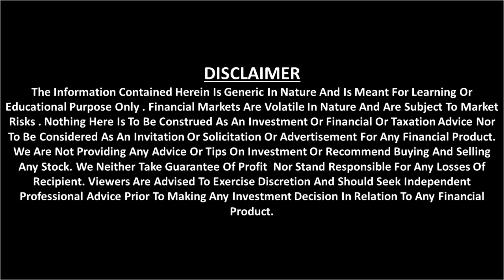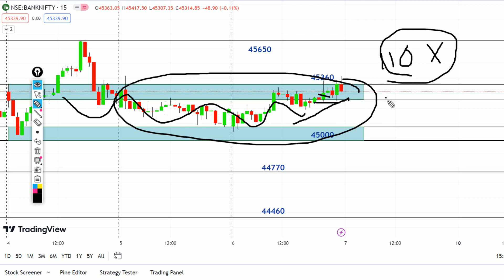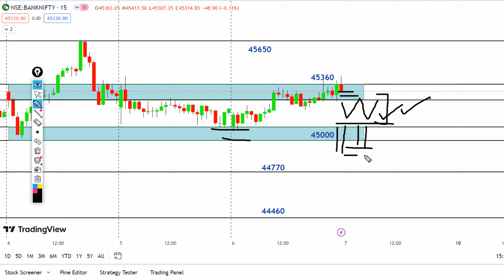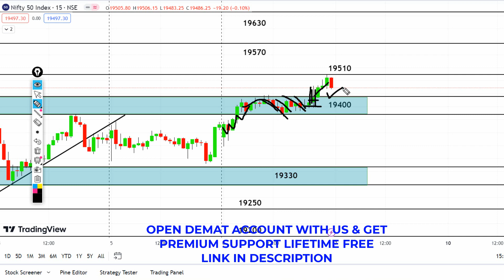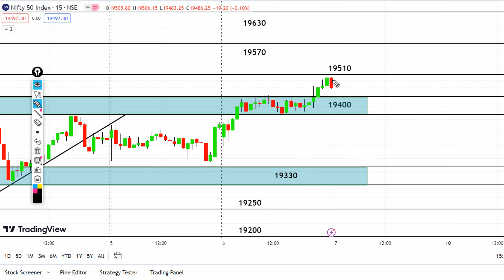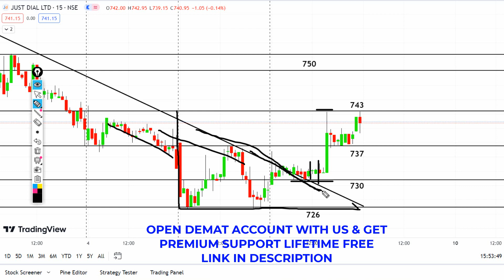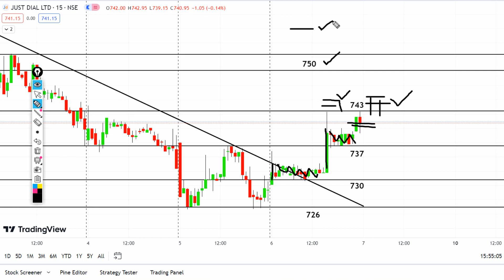Banknifty and Nifty Analysis for Tomorrow || Levels with Logic || 07 JULY 2023 || @EQUITYSTAR ​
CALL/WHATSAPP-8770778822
banknifty analysis
nifty analysis
banknifty tomorrow levels
Banknifty daily analysis
nifty analysis for 2 maY
technical analysis
best day trading strategy
2:20 banknifty strategy
banknifty strategy,option buying strategy
jackpot intraday strategy in hindi
jackpot strategy
how to use the jackpot strategy part 2